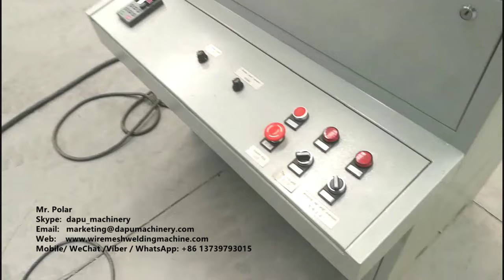Cold rolling steel wire ribbed bar making machine LZ-1000T to Panama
1. Description:
Cold rolling ribbed bar machine, is also called cold rolling rebar making machine, cold rolled ribbed bar machine, cold rolling ribbed steel reinforced bar machine.
This Cold-rolled ribbed steel bar production line is to roll surface of steel coil round bar to form three crescent sides.

2. Working Process:
Wire rod testing (raw material)–Spool off–Butt-welding–Sheller–Dry Lubrication–650 type Horizontal Wire Drawing Machine–150 type reducing rolling mill rib–Wire spool up machine--testing storage.

3. Technical Parameter:
1) Raw material: hot-rolled low carbon steel round bar.
2) Max inlet diameter: 13.5mm;  Outlet wire diameter: 5-12mm.
    Popular diameters:
    Inlet 6.5mm, outlet 6mm;       Inlet 8-9mm, outlet 8mm;
    Inlet 10-11mm, outlet 10mm; Inlet 12-13mm, outlet 12mm.
3) Motor: 30kw+11kw.
4) Mode of adjustment: Speed inverter.
5) Take up spools: 1000KGS/bundle.
6) Total weight: 3.5T.
7) Installation length: 12m.

4. Advantages:
1) Compact structure, small footprint, Occupy less space, 40% increase in power output.
2) Advanced frequency inverter technology, can save 40-60% electricity, reduce power consumption 8-10 degrees per ton, the line speed of up to 90 meters,
improve production efficiency more than 40%, better protection of output substation systems and electrical equipment is not damaged, can greatly extend the life of the machine.
3) Bilateral roller coated with carbide or wear-resistant materials.
4) Rolling Mill (1) Box with 45 # pure steel mill foundry, never cracking (other manufacturers use cast iron or ordinary steel easy to crack, be deformed.)

Mr. Polar
Sales Manager
Skype:  dapu_machinery

6. Keywords:
ribbed bar machine, rebar making machine, rebar rolling machine, ribbed bar rolling machine, steel ribbed bar machine, ribbed bar production line, ribbed bar making machine.
machine à barres côtelée, machine de fabrication de barres, machine à laminer les barres, machine à laminer les barres, machine à barres en acier, chaîne de production de barres, machine à barres.
Máquina de barras acanaladas, Máquina de hacer barras de refuerzo, Máquina de laminación de barras de refuerzo, Máquina de laminación de barras acanaladas, Máquina de barras de acero acanalado, Línea de producción de barras acanaladas, Máquina de fabricación de barras acanaladas.
آلة شريط مضلع ، آلة صنع حديد التسليح ، آلة لف حديد التسليح ، آلة لف شريط المضلع ، آلة شريط الصلب المضلع ، خط إنتاج شريط مضلع ، آلة تصنيع شريط مضلع.